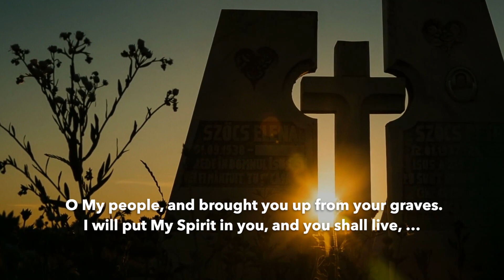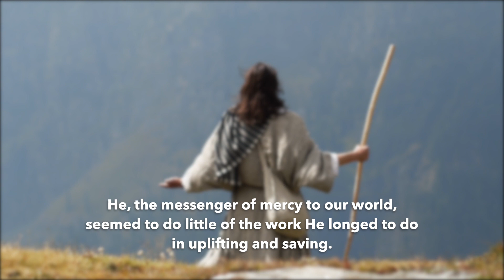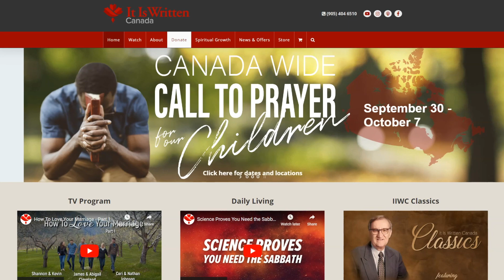Call to Prayer - Welcome by Mike and René Lemon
We live in a world that is full of turmoil. We live in a world where evil is raging all around us.

But we were already warned of this.

We were admonished at the very beginning that putting on the armour of God is the only way to face this spiritual battle.

You cannot fight a spiritual battle if you don't prepare yourself DAILY.

You need to have that belt of truth.
You need to have that breastplate of righteousness.
You need to have those sandals of peace.
You need to have that shield of faith and the helmet of salvation.

To be armed with your weapon, you need to be praying with the sword of the spirit.

Join fellow believers all across Canada as we unite our voices in intercession over our children.

Join us from September 30 - October 7, 2023.